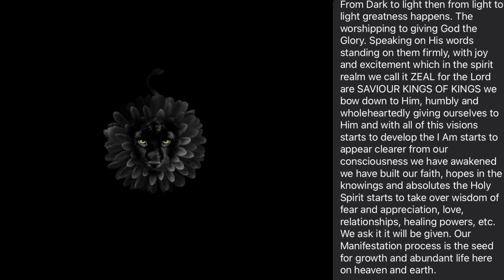Style life Divine— Big God body-vol 1 the offering mixtape 🔥💿